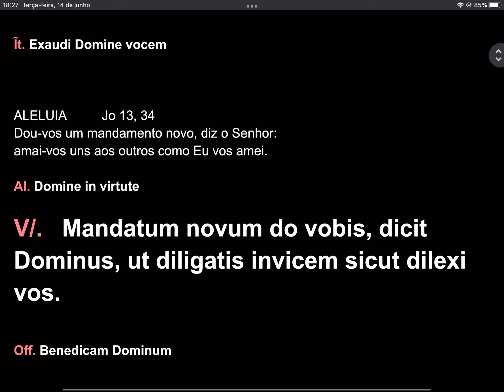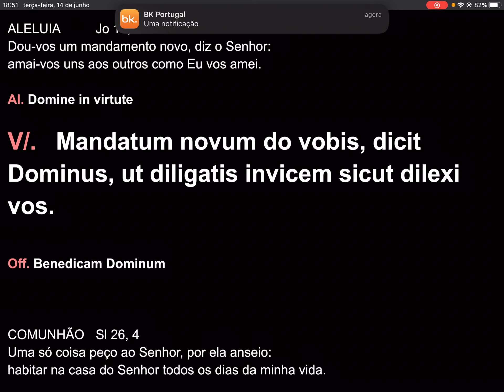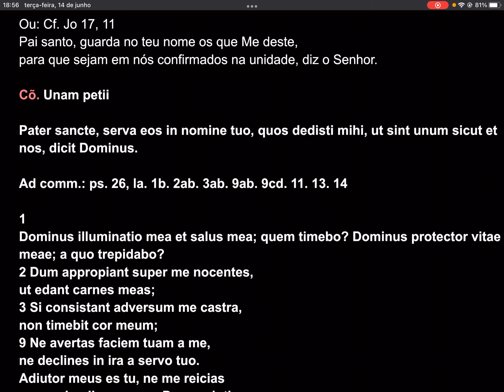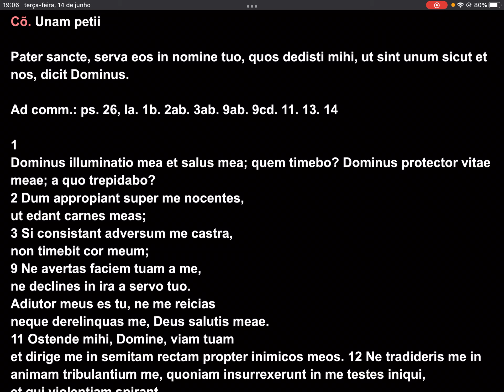Missa 14-6-2022 3f 11s tc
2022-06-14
Terça-feira da semana XI
ENTRADA     Cf. Sl 26, 7.9
Ouvi, Senhor, a voz da minha súplica.
Vós sois o meu refúgio:
não me abandoneis, meu Deus, meu Salvador.

Ĩt. Exaudi Domine vocem

ALELUIA        Jo 13, 34
Dou-vos um mandamento novo, diz o Senhor:
amai-vos uns aos outros como Eu vos amei.

Al. Domine in virtute

V/.   Mandatum novum do vobis, dicit Dominus, ut diligatis invicem sicut dilexi vos.

Off. Benedicam Dominum

COMUNHÃO      Sl 26, 4
Uma só coisa peço ao Senhor, por ela anseio:
habitar na casa do Senhor todos os dias da minha vida.

Ou: Cf. Jo 17, 11
Pai santo, guarda no teu nome os que Me deste,
para que sejam em nós confirmados na unidade, diz o Senhor.

Cõ. Unam petii

Pater sancte, serva eos in nomine tuo, quos dedisti mihi, ut sint unum sicut et nos, dicit Dominus.

Ad comm.: ps. 26, la. 1b. 2ab. 3ab. 9ab. 9cd. 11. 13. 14

1
Dominus illuminatio mea et salus mea; quem timebo? Dominus protector vitae meae; a quo trepidabo?
2 Dum appropiant super me nocentes,
ut edant carnes meas;
3 Si consistant adversum me castra,
non timebit cor meum;
9 Ne avertas faciem tuam a me,
ne declines in ira a servo tuo.
Adiutor meus es tu, ne me reicias
neque derelinquas me, Deus salutis meae.
11 Ostende mihi, Domine, viam tuam
et dirige me in semitam rectam propter inimicos meos. 12 Ne tradideris me in animam tribulantium me, quoniam insurrexerunt in me testes iniqui,
et qui violentiam spirant.
13 Credo videre bona Domini in terra viventium.
14 Exspecta Dominum, viriliter age,
et confortetur cor tuum, et sustine Dominum.